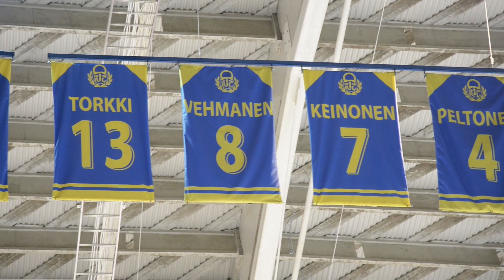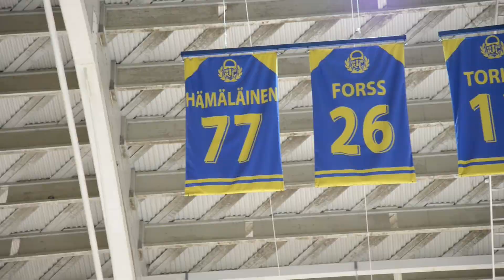8.1.2016 Lukko vs. Ilves: ennakkotunnelmat